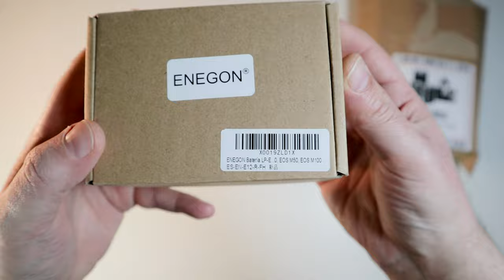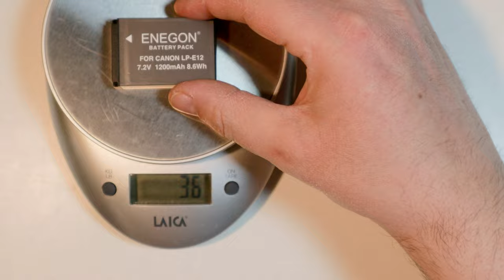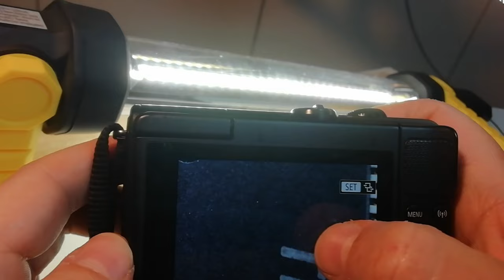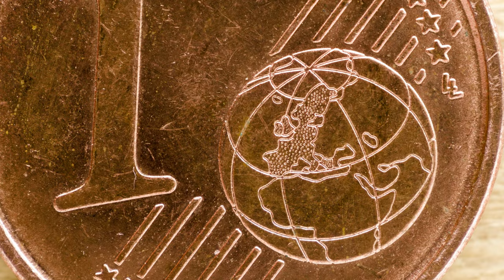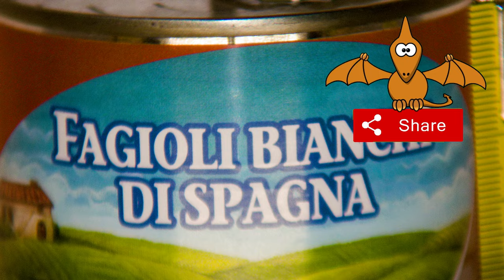Come fare foto e video per Battesimo, Laurea, Matrimonio, Funerale, economici e social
Kit caricabatteria fotocamere su
Tubi di prolunga su
Treppiedi su
Accessori per digiscoping su

1) 00:00 Intro Fantasiosa
2) 00:26 Spacchettamento
3) 01:58 Treppiede tipo Amazon Basics
4) 03:58 Kit Caricabatterie e Batterie Enegon
5) 05:38 Tubi di Prolunga Meike
6) 07:51 Macrofotografia Demo
7) 08:25 Digiscoping Adattatore Fai da Te

Il kit comprende:
un tubo di prolunga per mirrorless Canon della Meike modello mk-c-af3 C  attualmente a 11,99 euro;
un kit caricabatterie lcd e due batterie da 1200 mAh compatibili con le Canon LP-E12  a 24,69 euro della Enegon;
un treppiede cinese estensibile da 63 cm a 142 centimetri a 24,99 euro della SunLux;
un vecchio binocolo Pentax 8x21 UCF da collegare all'obiettivo della fotocamera per sfruttare la tecnica del digiscoping.

Il treppiede è in alluminio è leggero, ma solido e maneggevole; infatti è allungabile e richiudibile e facilmente, grazie ai fermi rapidi a pressione. Per arrivare alla massima estensione di 142 cm bisogna estendere l'asta centrale a manovella, ma per avere la massima stabilità è meglio lasciarla come ultima opzione. La testa in plastica rigida consente una regolazione precisa in tutte le direzioni anche grazie alle due livelli integrate. Per aumentare la stabilità è possibile aggiungere dei pesi al gancio presente sul fondo dell’asta centrale. Nello specifico ho usato una tanica con 5 litri d'acqua. L'operazione di chiusura è veloce tanto quanto quella di apertura. Volendo la si può usare anche come semplice asta per i selfie oppure come monopiede. L'asta pesa circa 1,1 kg.

Il caricabatteria esternamente è di buona fattura. Dalle prime prove che ho fatto la batteria compatibile sembra durare di più di quella originale. Faccio alcune prove di confronto tra caricabatteria e batteria originali e quelli compatibili. Esternamente le batterie a parte le scritte sono praticamente identiche. Il caricabatterie originale ha alimentazione a rete, mentre il caricabatterie compatibile a ingressi di alimentazione micro usb ed usb di tipo c. Il caricabatterie originale consente di caricare una batteria, mentre il caricabatterie compatibile consente di caricare due batterie contemporaneamente. La batteria non originale pesa circa 3 grammi in più. La tensione ai poli della batteria originale e di quella compatibile è per entrambe di circa 8,30 volt. La tensione ai poli del caricabatterie compatibile è di circa 10,5 volt, mentre quello originale ha probabilmente un sistema di protezione che azzera la tensione in assenza di carico. Il caricabatterie non originale può essere praticamente usato ovunque ci sia una presa usb.

Comunemente si definisce macrofotografia quando il rapporto di riproduzione del soggetto è pari o superiore ad 1, cioè quando le dimensioni dell'immagine sulla pellicola o sul sensore sono le stesse o maggiori di quelle del soggetto reale. Il modo più economico per entrare nel mondo della macrofotografia è sicuramente quello di usare i tubi di prolunga. Sono dei tubi di varie lunghezze da inserire tra corpo macchina ed obiettivo, con l'effetto di modificare la distanza minima di messa a fuoco, generando un ingrandimento proporzionale alla lunghezza del tubo. Il set di adattatori è composto da due anelli di diverse lunghezze che possono essere utilizzati singolarmente o in combinazione, quando si utilizza un solo anello da 10 mm o da 16 mm o in combinazione 10 mm più 16 mm per un totale di 26 mm,  la lunghezza focale dell'obiettivo dovrà essere uguale o maggiore della rispettiva lunghezza del tubo. Tutti gli automatismi della fotocamera vengono conservati grazie al trasferimento dei segnali elettronici attraverso i contatti elettrici presenti nei tubi. La principale difficoltà nella macrofotografia e la messa a fuoco, in quanto si ha una ridottissima profondità di campo; inoltre bisogna tenere presente la perdita di luce che determinano e che dunque dovrà essere compensata; infatti è quasi sempre opportuno usare delle luci artificiali supplementari. L'ingrandimento ottenuto è notevole ed i dettagli sono abbastanza nitidi. I tubi di prolunga sono in alluminio e plastica con una buona qualità costruttiva complessiva.

Non essendo disponibile sul mercato un adattatore per accoppiare il binocolo alla mirrorless Canon M100 in questione, ho sagomato opportunamente un tubo in pvc ed aggiunto gli opportuni attacchi. Con l'aiuto di un buon elastico ed una cordicella l'accoppiata sembra essere allineata e stabile, per un digiscoping impeccabile. La focale equivalente ottenuta in tal modo è di circa 600 mm.